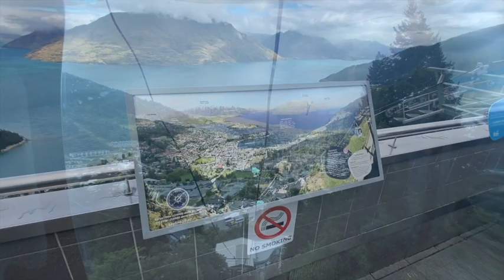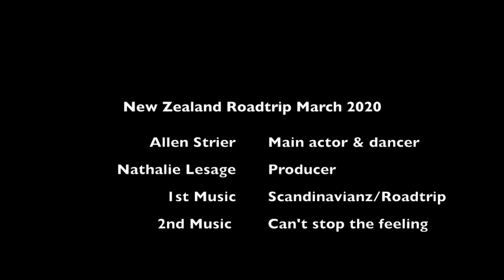New Zealand Roadtrip | March 2020 | Allen & Nathalie